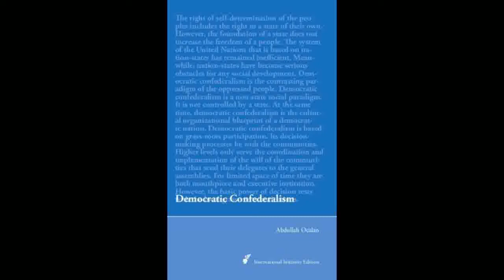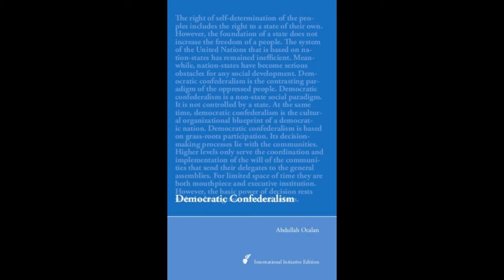Democratic Confederalism by Abdullah Ocalan [AUDIOBOOK]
FREE AUDIO BOOK OF DEMOCRATIC CONFEDERALISM BY ABDULLAH OCALAN